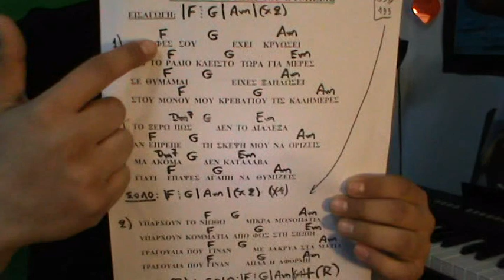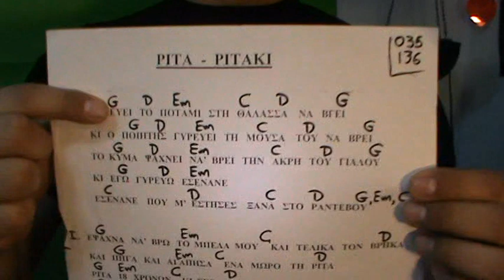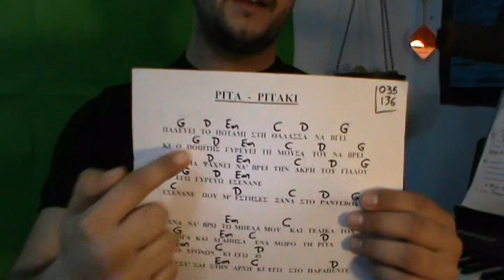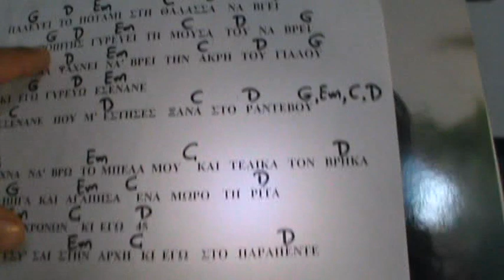Πώς να Παίξεις ΠΙΑΝΟ εύκολα!! ~Part 6~ | Πιάνο για αρχάριους | Δημήτρης Γαζής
Πως να παίξεις πιάνο εύκολα~part 6

Θα δούμε βασικές συγχορδίες στο πιάνο ή και στο αρμόνιο ,το ίδιο είναι σε αυτό το επίπεδο

♥Μια απίστευτα εύκολη μέθοδο να μάθεις να παίζεις πιάνο και τραγούδια πολύ εύκολα !!

♥Δείτε τα μαθήματα πιάνου στο κανάλι και γραφτείτε για να μην χάνετε κανένα μάθημα πιάνου!
Σε ευχαριστώ πάρα πολύ που με παρακολούθησες!

♥Το αγαπημένο μου κανάλι με υπέροχη μουσική πιάνου: @JacobsPiano   💖

♥My favorite channel with great piano music: @JacobsPiano   💖

 🙏 Σε ευχαριστώ πολύ που με παρακολούθησες. Αυτήν την σειρά βίντεο μαθημάτων πιάνου με απλό εύκολο τρόπο για να παίζεις τραγούδια για σένα και για τους αγαπημένους σου, την ξεκίνησα το 2013 και ακόμα μέχρι και φέτος 2024 ακόμα φτιάχνω βίντεο.Το βίντεο που μόλις είδες είναι παλιό ,ακόμα μάθαινα και εγώ να μην κοπιάζω μπροστά στην κάμερα.Δεν είχα σενάριο ,ούτε και μοντάζ σούπερ.Μόνο τα βασικά.  Και πάλι σας ευχαριστώ όλους που είστε εδώ και φέτος!